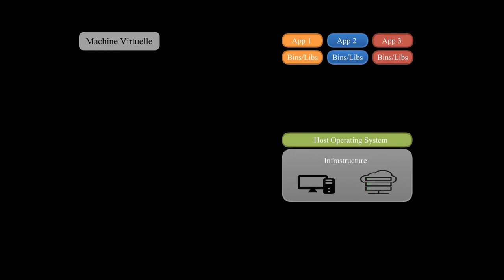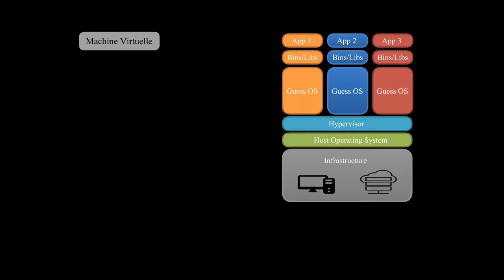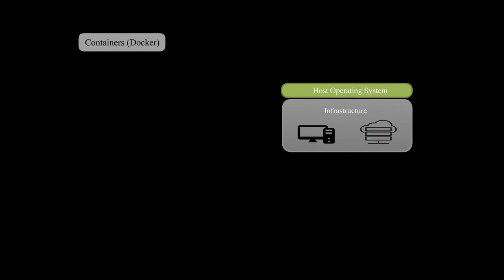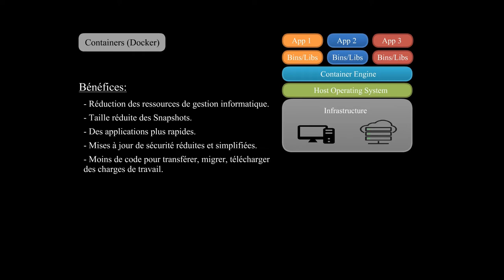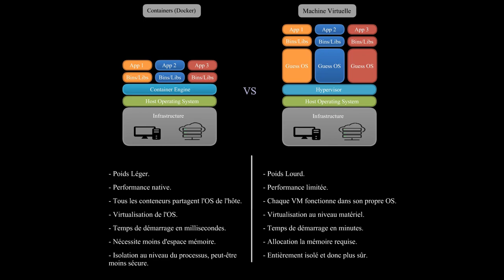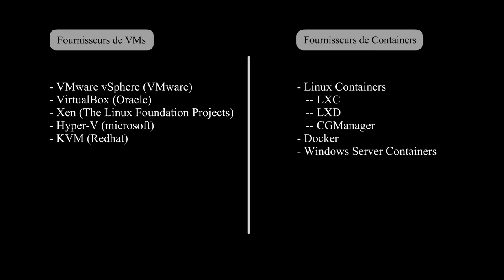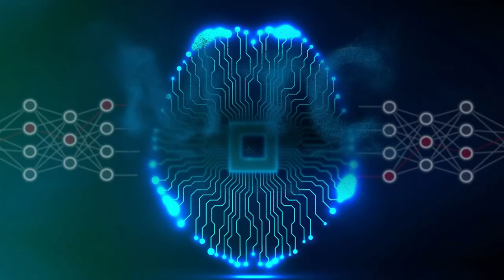Les Containers (Docker) vs Machines Virtuelles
Discussion sur les technologies de virtualisation, une comparaison entre les Containers (Docker) et les machines Virtuelles.